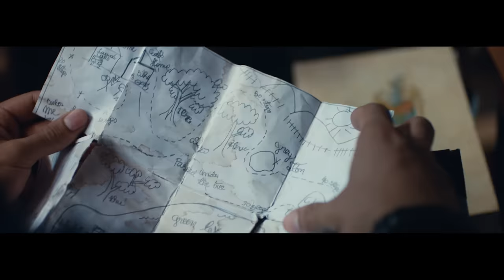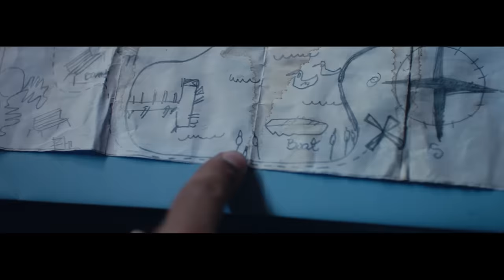Fonseca - Volver a Verte feat Cali y El Dandee (Video Oficial)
Disfruta del video oficial Volver a Verte  junto a mis compadres Cali y El Dandee. Este exitoso dúo, reune a dos de la voces urbanas más  prometedoras de mi tierra, Colombia.

El video fue filmado en la Montaña de la Salvación en el desierto de California bajo la dirección de Nuno Gomes. Estoy muy entusiasmado con esta colaboración que será la primera entre nosotros. Es una canción que reune mi estilo y marca junto al moderno sonido urbano de Cali y El Dandee.

Si te gustó este video deja tu comentario, estaré pendiente de sus opiniones.